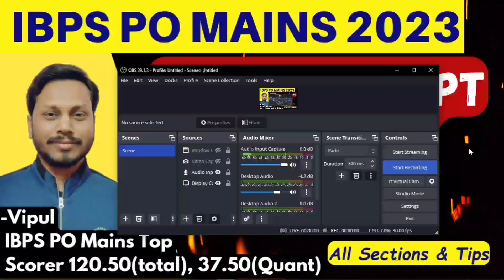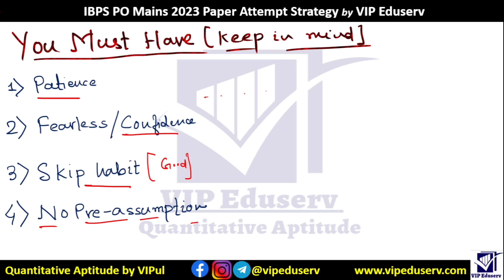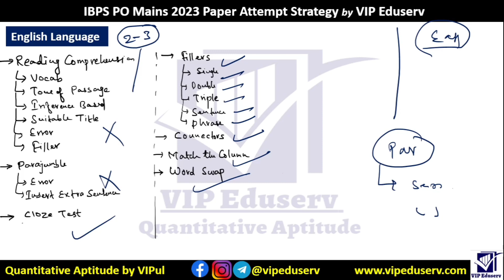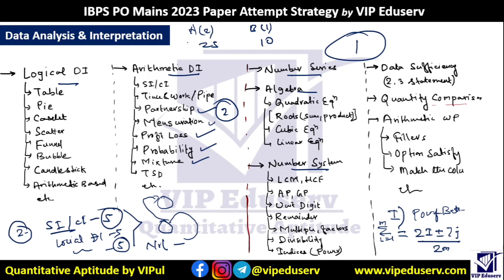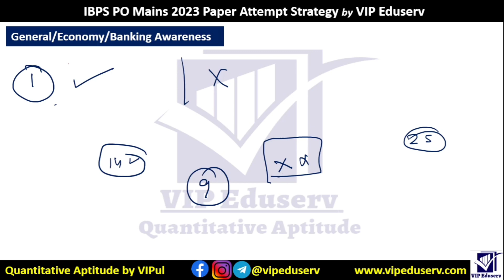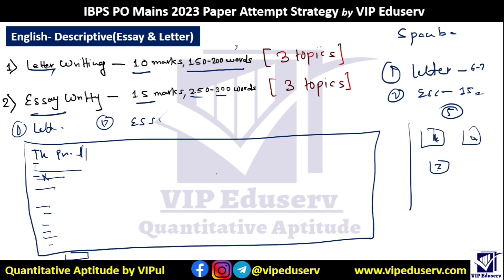IBPS PO Mains Paper Attempt Strategy 2023 | Score like Pro⚡️ Vipul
How I attempted to score 120.5(total) & 37.5(Quant) in IBPS PO Mains- My Strategy- Vipul

ibps po mains strategy 2023
ibps po mains strategy
ibpa po mains paper attempt strategy
ibps po mains paper attempting strategy 2023

🔴RRB PO One-to-One Mock Interview | Register as early as possible

Complete Quant for Bank Exams by Vipul | Pre+Mains